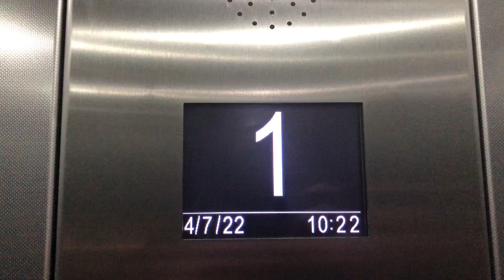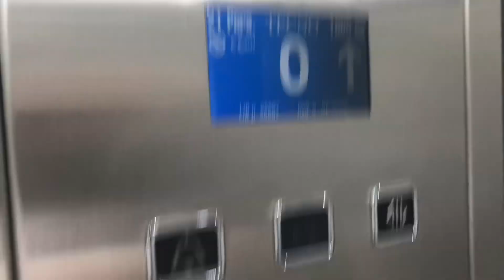2018 TECNO lift @ Next, Livingston